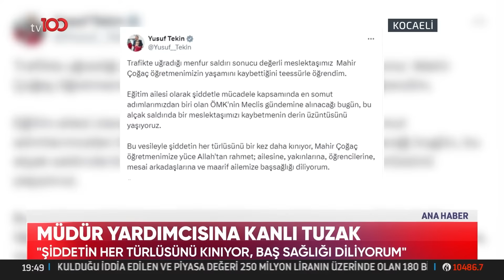Lisenin Müdür Yardımcısı Aracında Öldürüldü | TV100 Ana Haber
Kocaeli'de Çayırova Fevzi Çakmak Anadolu Lisesi Müdür Yardımcısı Mahir Çoğaç, aracına bindiği sırada uğradığı silahlı saldırı sonucu hayatını kaybetti. "MÜDÜR YARDIMCISINA KANLI TUZAK"

HD
Paket adı:
TÜRKSAT MPEG-4 PAKET 36 BATI
Frekans: 11837
Sinyal oranı: 30000
FEC: 2/3
Polarizasyon: V - Dikey

HD
Paket adı:
TÜRKSAT MPEG-4 PAKET 31 DOĞU
Frekans: 12083
Sinyal oranı: 13750
FEC: 2/3
Polarizasyon: H - Yatay

Kablo tv : 37. Kanal
Digitürk :  37. kanal
D-Smart : 37. Kanal
Tv+ : 37. Kanal
Tivibu : 47. Kanal
Turksat tkgs : 30. kanal